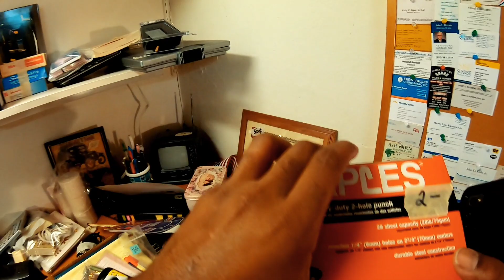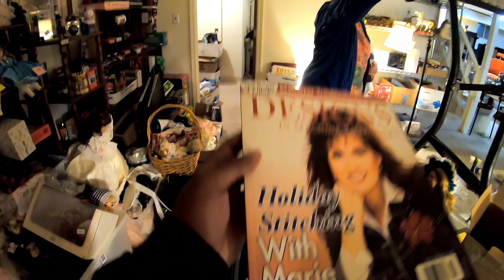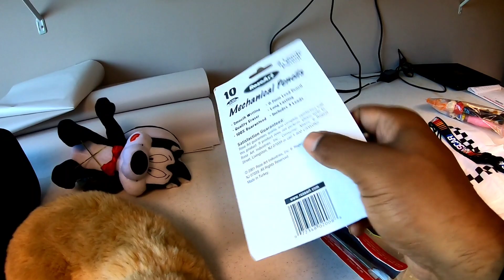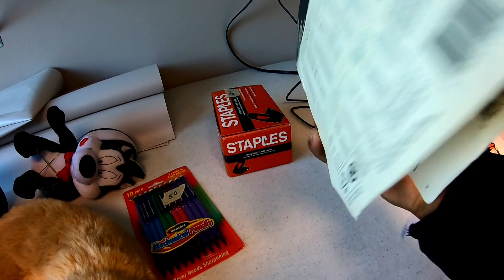This GARAGE SALE was a whole lot better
Private GARAGE SALE / ESTATE SALES are the best ones to go to. I went to a company ran one earlier and  the charged me an arm and a leg.

Some of the stuff people buy is interesting and I'm learning a lot out sourcing at GARAGE sales. Check out the vid. I've been selling on eBay part time for a while and its made my life so much better.  If a person like me can do it you definitely can do it.

ADDRESS:
4229 Bardstown rd
STE 210

MY EBAY STORE: